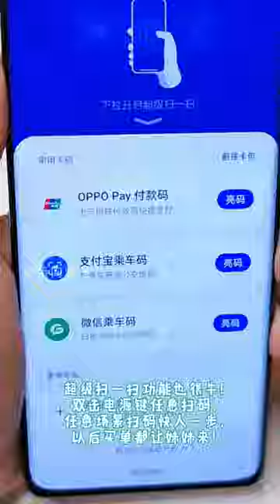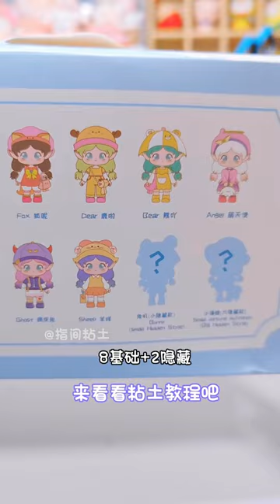不用的手机壳不要扔，跟我这样做，变废为宝#手工diy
我们的短剧是经过认真制作的原创作品，绝对没有任何不良引导或危险行为。
是一个粘土超级爱好者
热衷于制作各种粘土手作
我会在这里更新简单超轻粘土作品